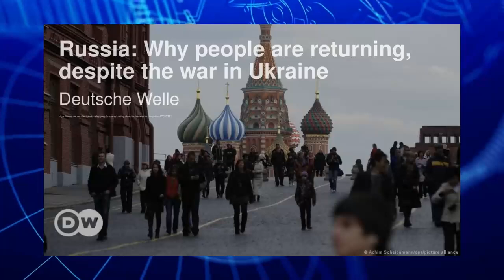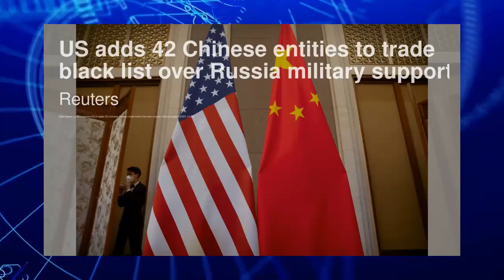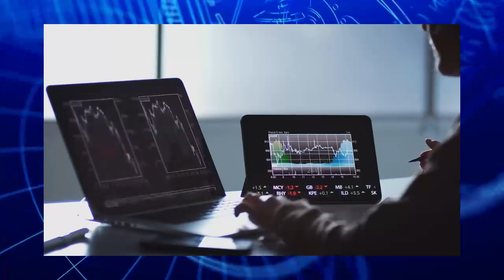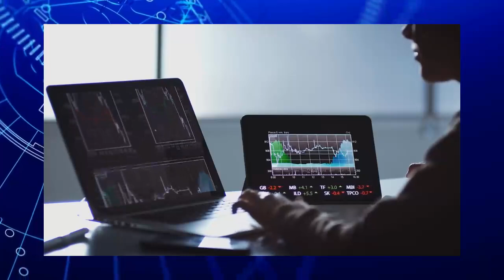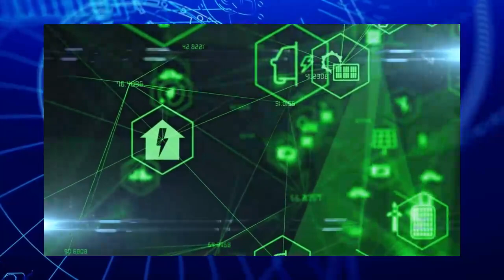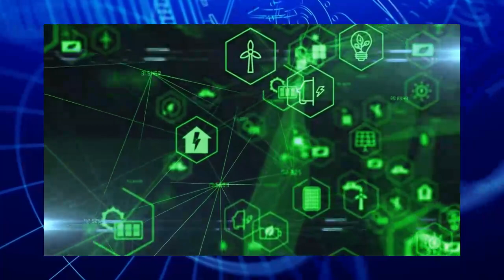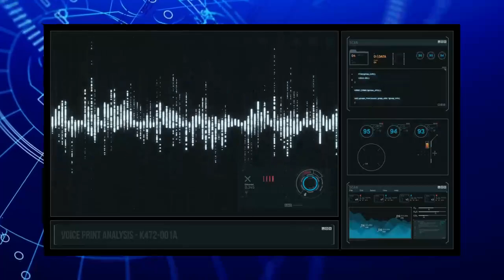明鏡電視完整版（20231007）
姚明面对杭州亚运男篮大溃败：我知道你们叫我226；河北一女子在公交车上唱歌后向乘客要钱；德桑蒂斯讽刺特朗普的年龄：突發與現場20231007

突发：麦卡锡考虑提前离职，不再做众议院议员！美国指控前士兵涉嫌试图向中国提供国防信息；没有可爱的熊猫，美国生活会是什么样子？：突發與現場20231007

音乐节盗窃是故意抹黑！南阳女主持人含泪控诉，胡锡进速评：她态度过激；蓝天救援队公布疑似上海女童走失前视频；范志毅：中国10年内必进世界杯：突發與現場20231007

整个婚礼现场都没了！中国徐州重演零元购，音响、道具、甜品台被村民连夜搬空；上海海滩走失女童疑似在水边摔倒后消失在海浪中：突發與現場20231006

拜登计划在旧金山与中国的习近平会面；2023年诺贝尔和平奖得主是伊朗活动家纳尔格斯·莫哈迪；被美国与中国接触的战略有效吗？外交簡報20231006